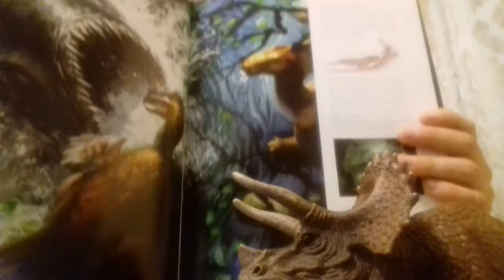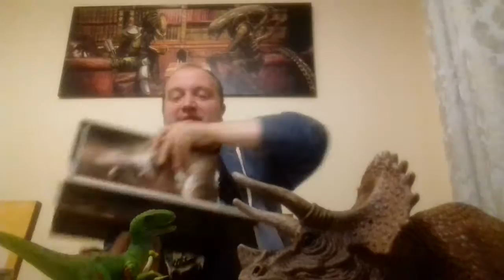King Kong 2006 review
I review Peter Jacksons monkey movie